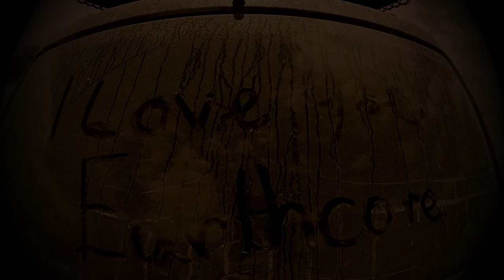Earthcore 2015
Pyalong - Victoria - Australia

26 Nov - 30 Nov 2015

First time ever making a video, took me quite a while to put it all together, finally here it is!
A personal video made for friends of our experience @ Earthcore Festival.